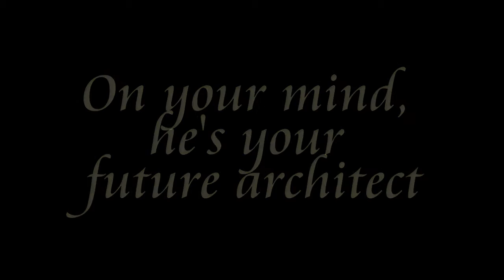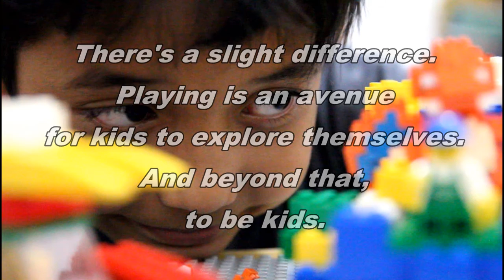Learn by Playing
There's a stigma on Asian parents, that there is only one ultimate form of success which gained through formal education. As the result, school scores are  often perceived as the universal symbol of success or kids are forced to study rigorously and pressured to pass the qualification of top notch universities.

As educators, we have reached a new conclusion. That for young age, playing is important. Because first, success is not as shallow as scores on the paper. But beyond that, kids on early age can actually get the chance to explore themselves and their passion by playing and trying various things at early age.

Let's break the stigma. Give our kids their right to play and let them grow with experience.

~ Anna Andriany, Az-Zahra Islamic School